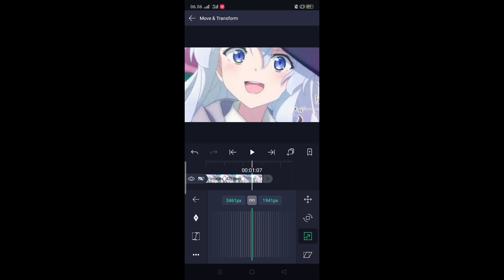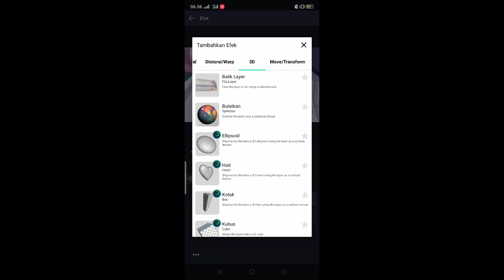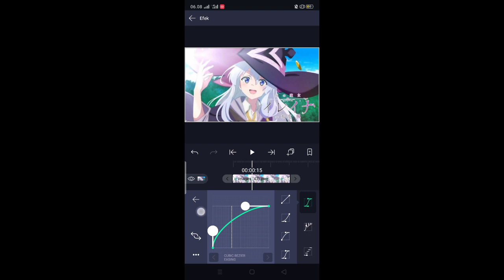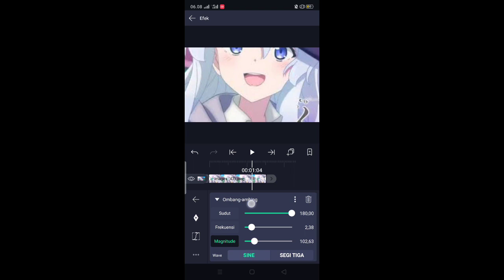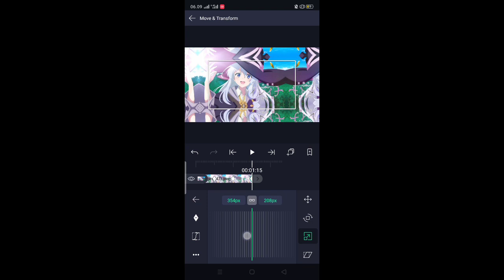Tutorial Shake Like Visper on Alight Motion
Sharpen AlightMotion 🔥

ーーー

ーーー

Effects Used 🔥

tiles, oscilate, swing, auto blur

ubin, ombang - ambing, ayun, blur otomatis

ーーー

rsn.r3y

ーーー
Alight Motion📱
ーーー
ーーー
Phone / Celular
Oppo A12 📱
ーーー
Apps - Alightmotion / KineMaster / Eraser / Smooth Action-cam / VN
ーーー
Music NCS🎵
___Tags___
Alight Montion 3.1.4 / 3.2.0 / 3.3.5 / 3.4.0 / 3.4.2 / 3.4.3 / 3.5.0